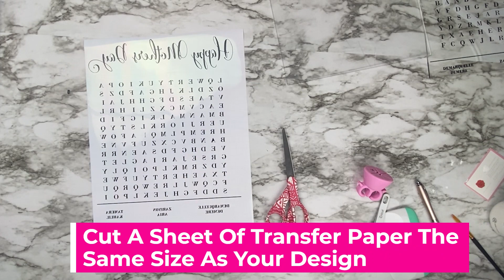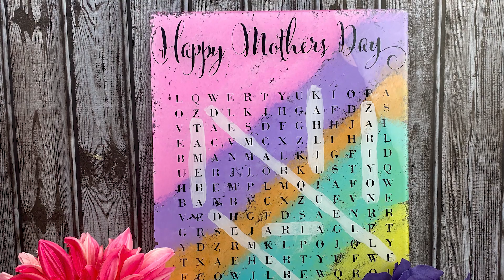Cricut Mothers Day Word Search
This Cricut Mothers Day Word Search Idea is adorable and easy to make. Make mother's day gifts the easy way with your Cricut. Learn to make the word search in the previous video.

✮Tools and Supplies Used In This Video✮

Vinyl Disposal Ring

My Sublimation Printer
Sublimation Paper

✮What I Use To Shoot My Photos and Videos✮

✮Follow Me✮